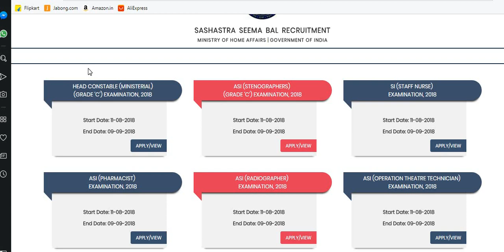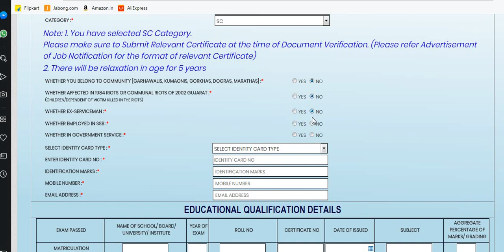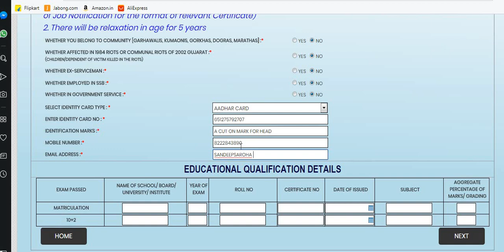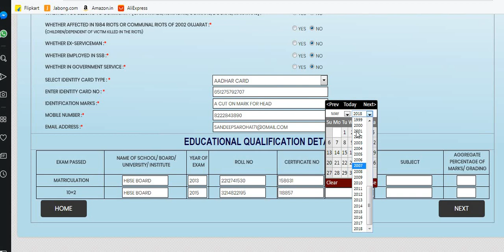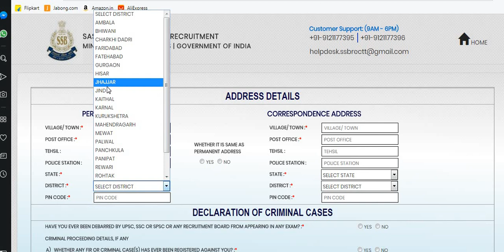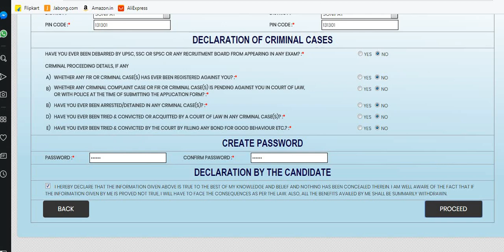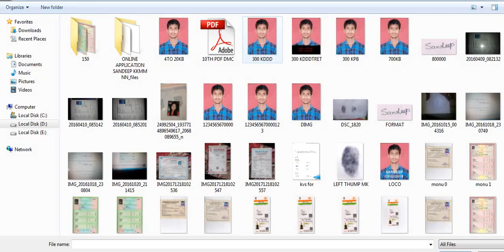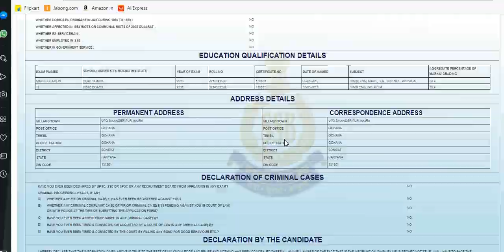SSB Bharti 2018 How to Apply Online SSB recruitment 2018